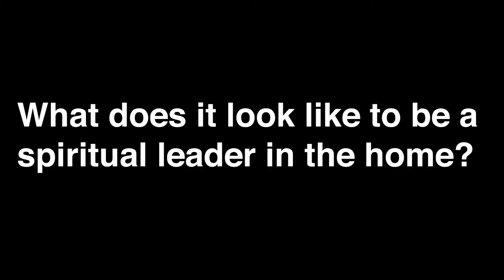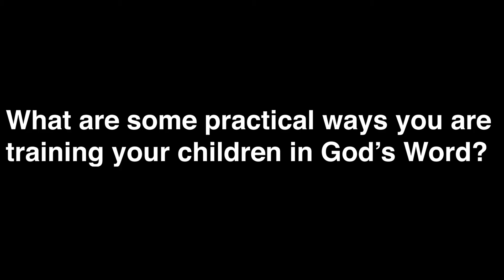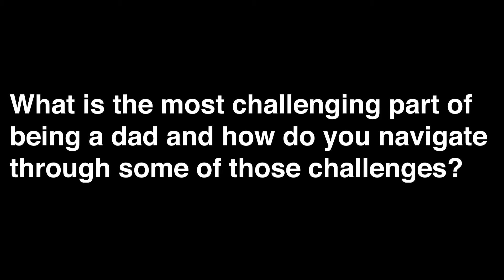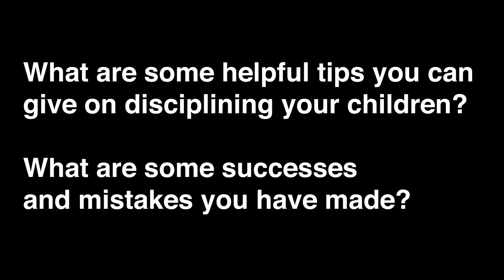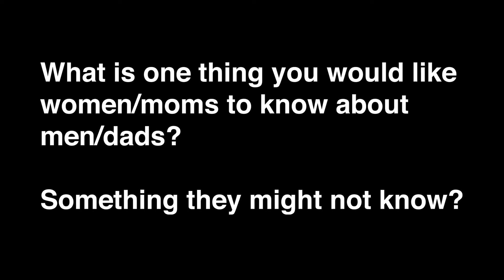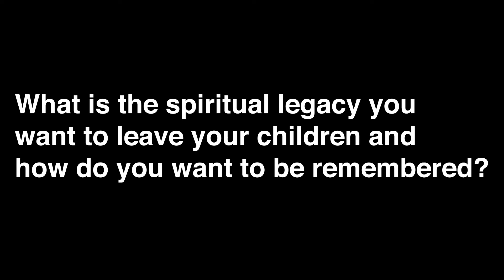Complete Father's Day Video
The video recordings of our messages are intended to be supplemental to your involvement in a local church. If you live in the Davis, IL area, we welcome you to attend Faith Community Church as your church home.